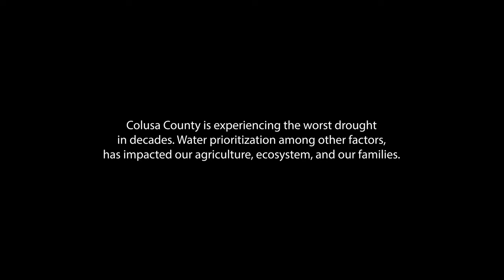Colusa Drought Crisis - Documentary Highlights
Colusa County Drought Crisis - Documentary Highlights

Colusa County is experiencing the worst drought in decades. Water prioritization among other factors have negatively impacted our agriculture, ecosystem and our families.